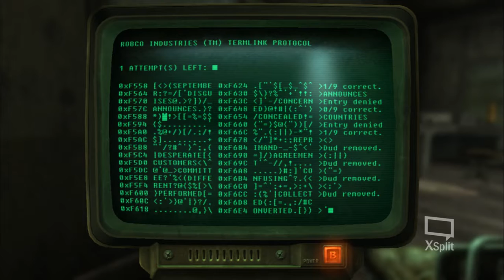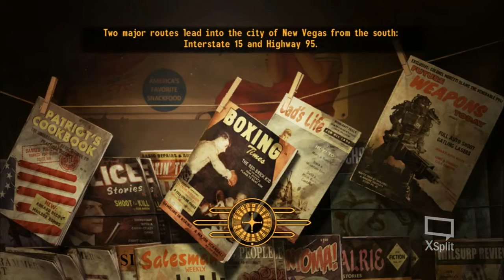Fallout: NV Playthrough - Thimble of Thwarting [REUPLOAD]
Causing some trouble in the Mohave wasteland. w00t!